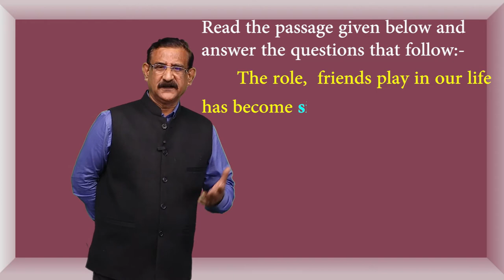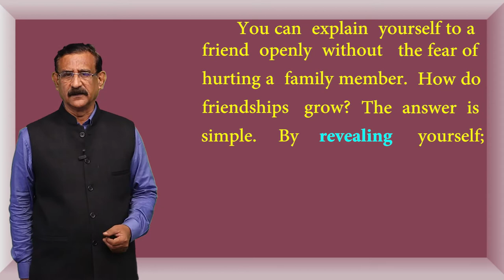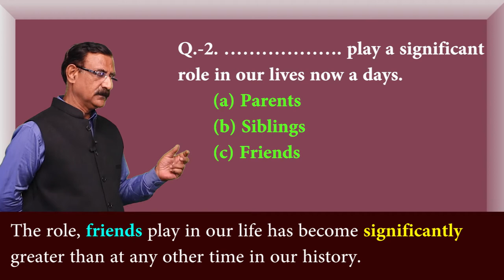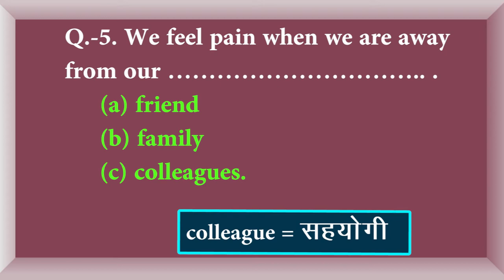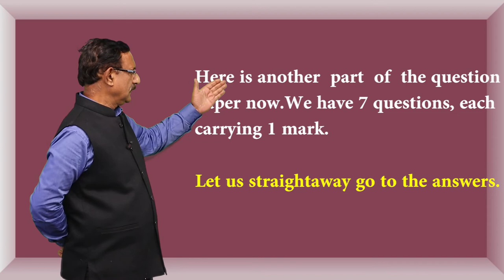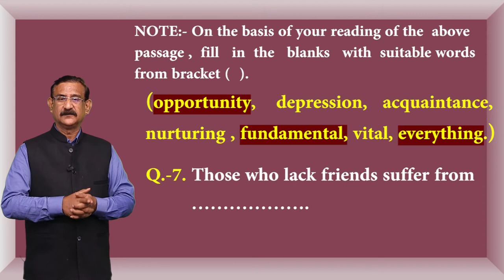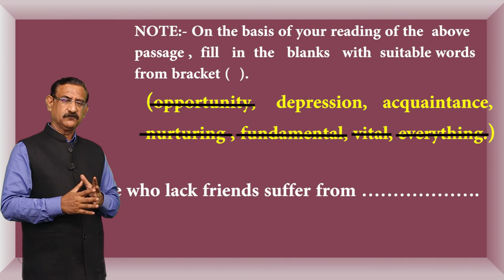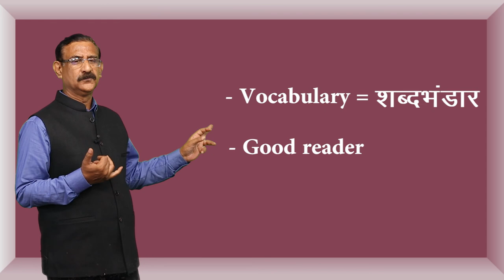CLASS 12th ENGLISH | CHAPTER READING COMPREHENSION